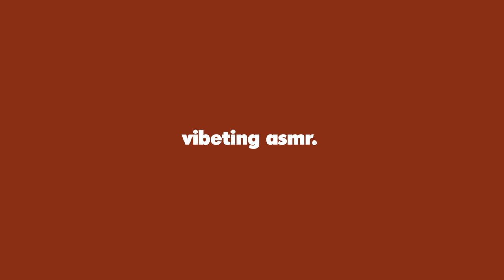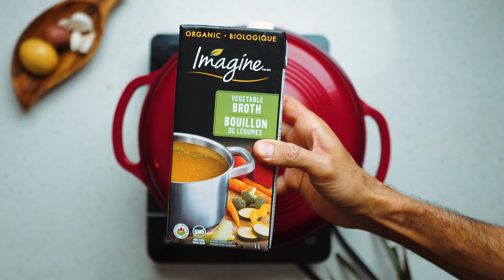Lentil One Pot Stew | Plant Based ASMR Cooking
Get Access to Guided Experiences, Exclusive Podcasts to Elevate & Thrive.

ASMR plant based vegan cooking , Lentil One Pot Strew + Nori Rolls

2 Tbsp water (or sub oil of choice
2 cloves garlic minced (or sub 2 Tbsp garlic-infused oil*)
2 small shallots (optional // or 1/2 white onion as recipe is written // diced)
4 large carrots (thinly sliced)
1/4 tsp each sea salt and black pepper (divided // plus more to taste)
3 cups yellow or red baby potatoes (roughly chopped into bite-size pieces*)
4 cups vegetable broth (plus more as needed)
2-3 sprigs fresh rosemary or thyme (I used a bit of both)
1 cup uncooked green or brown lentils (thoroughly rinsed and drained)
2 cups chopped sturdy greens (such as kale or collard greens

MY GEAR
Main Camera
2nd camera
Main Lens
Gorilla Tripod